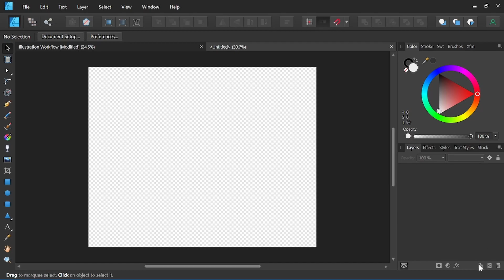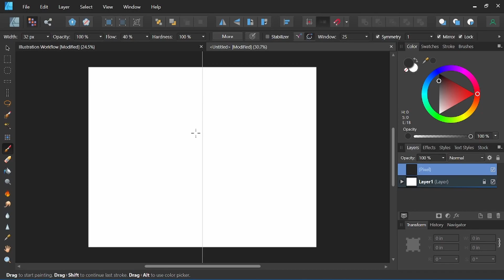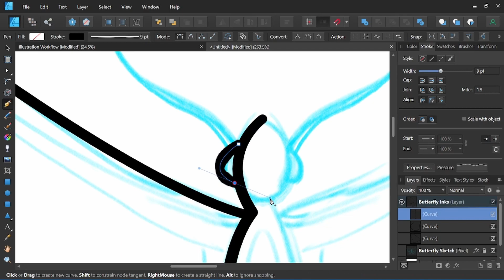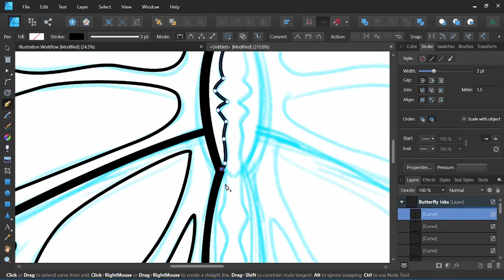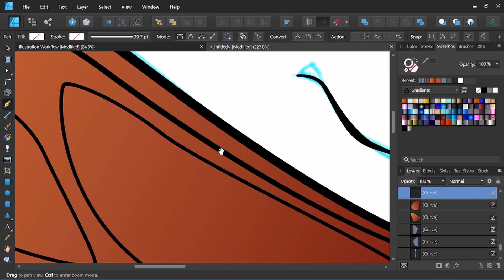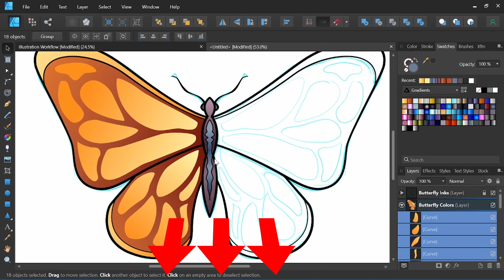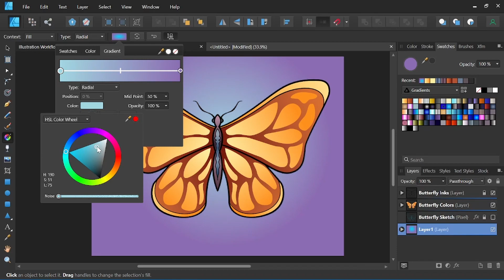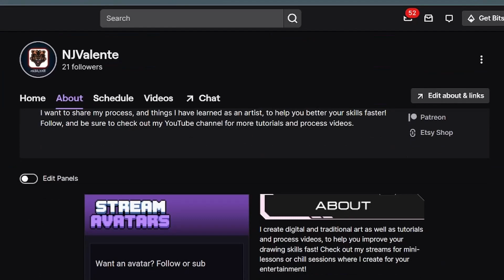Affinity Designer Personas Tutorial | Illustration Workflow | Pixel-Designer-Export personas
In this video I go over my illustration workflow, using the different personas in Affinity Designer. I take you through an illustration, from the Pixel persona, to Designer persona, and finally the Export persona.

* My channel goal is to share my process of art and give you tutorials to level up your skills FAST!

Chapters:

00:00 Intro
00:24 Creating a New Document
01:12 Personas
01:52 Pixel Persona
02:32 Butterfly Drawing
03:10 Merge Pixel Layers
03:40 Designer Persona
05:25 Vector Inking
07:07 Mirroring Vector Lines
08:12 Coloring Process
11:24 Gradients
12:06 Background
12:58 Export Persona
16:11 Outro

Tools I use:
XP Pen 15.6 Pro
iPad Pro
Apple Pencil
Tonor Mic
Program: Affinity Designer  & Autodesk Sketchbook on iPad